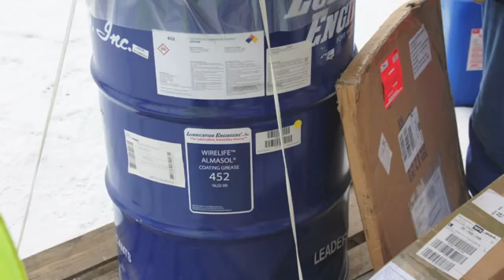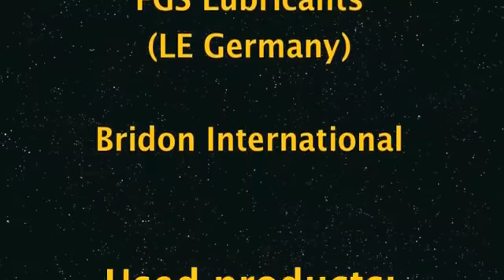Viper Wire Rope Lubricator Trial @ Liebherr YouTube